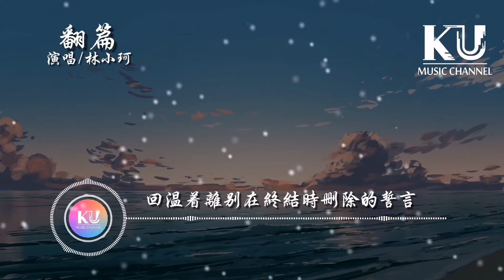林小珂 - 翻篇 「我的新歡叫做時間是過往的時間 太多情節一遍又一遍在眼前」【動態歌詞/Lyrics Video】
❖訂閱KU Music Channel 聽見更多好歌。

翻篇 歌詞
作詞：宋普照
作曲：peter-潘
演唱：林小珂
體會著快樂在痛苦裡編寫的思念
做什麼與你無關卻有太多的關聯
在晴天在雨天在房間在路邊
每一個地點都是遺憾的標籤
回溫著離別在終結時刪除的誓言
那一些字裡行間都有溫暖在浮現
在凌晨在黃昏在午間在晚間
每一個時間我都活在了從前
我的新歡叫做時間是過往的時間
太多情節一遍又一遍在眼前
而你小心翼翼 終於說出抱歉
將一切全都翻了篇
時過境遷再多留戀都已斷線
如果沒有相見
我們會不會好一點

❖本頻道只作推廣及宣傳之用，如果您想使用此视頻中的音樂，请联系歌手本人及其音樂公司。